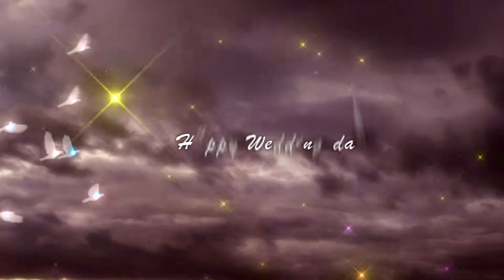Wedding Thanh Tùng & Tú Quyên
Yuu Min Production (Make up - Áo Cưới)
Hoàng Lý Productions (D.O.P)